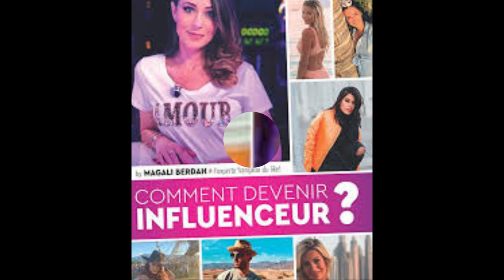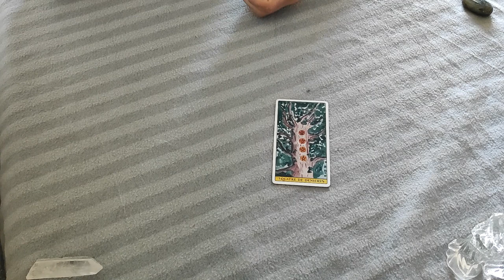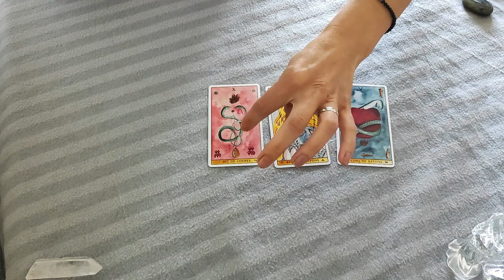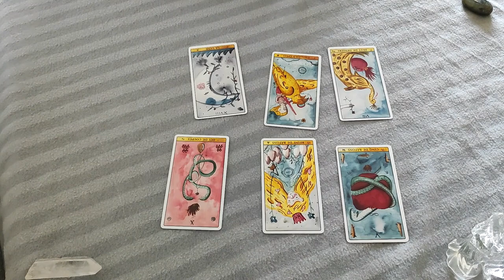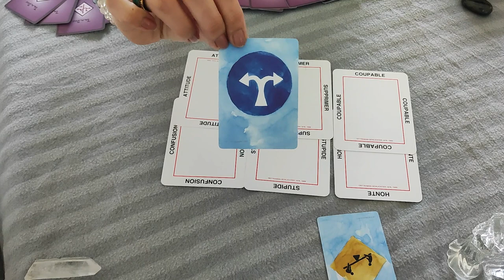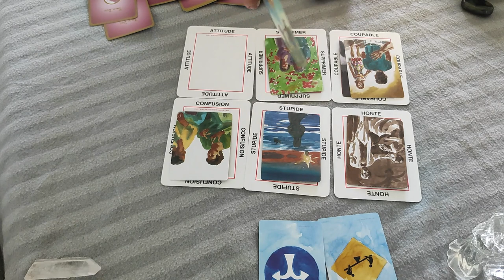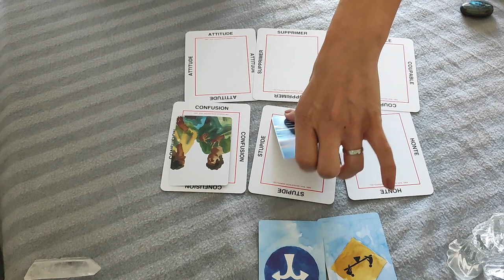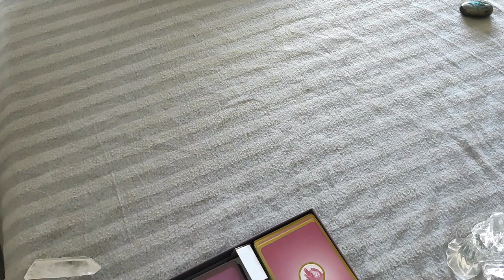L'Intrigante mène l'enquête MAG ALI LE BUSINESS DE L'INFLUENCE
La papesse de ce business juteux, appelée Magali Berdah, a créé la première agence pour les candidats de téléréalité, puis plus largement pour d'autres célébrités.
Une manne financière inimaginable, avec comme produits de base, bien souvent, du dropshipping indécent quant aux taux de marge appliqués, des produits inefficaces et/ou dangereux pour la santé (thé accélérant le transit, ceinture pour perdre des tours de taille, ballons, faux permis de conduire, chirurgie esthétique à l'étranger...)
Aujourd'hui, grâce à l'action conjointe de plusieurs personnes telles que Nabilflix, bestofftv... mais surtout grâce au célèbre rappeur Booba, le business de l'influence tend à être règlementé.
Qu'en est-il des intentions de la grande chef de l'influence en france ?
Qui est-elle ?
Menons l'enquête

Des problèmes d'audio sur la vidéo numéro 2 consacrée à la disparition d'Emile m'ont été remontés. J'espère faire mieux à l'avenir, merci pour votre suivi et votre compréhension